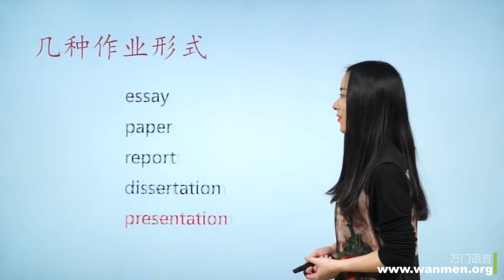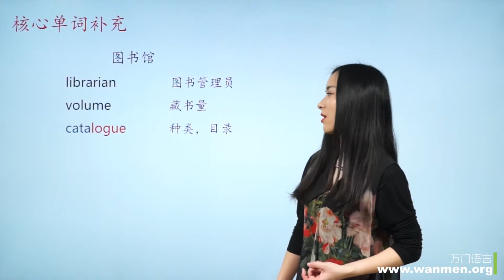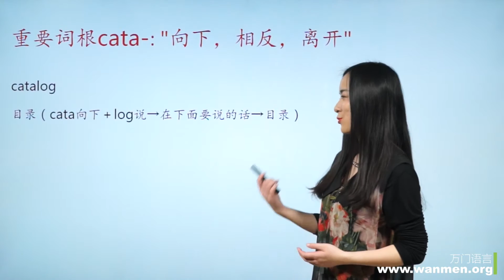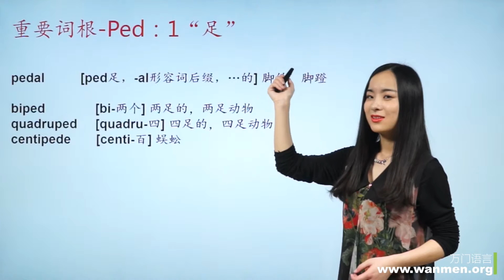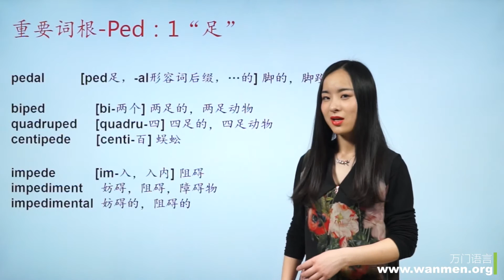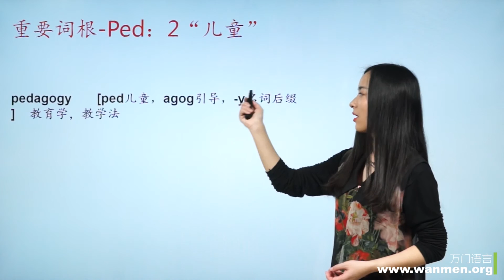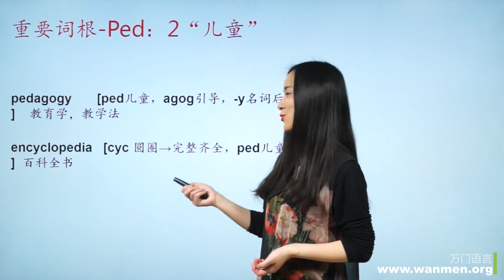【万门大学】雅思听力8 2 核心单词补充